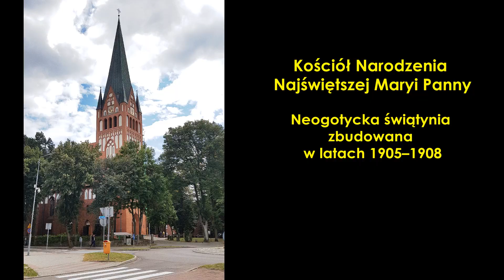Szczecinek Rynek, Zamek Książąt Pomorskich, Jezioro Trzesiecko, Kalwaria, Wieża Bismarcka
Ratusz w Szczecinku na rynku
Neogotycki ratusz z elementami romańskimi, wybudowano w 1852r. Na wieży ratusza znajduje się zegar z 1927r. Interesujące są dwa dzwony zegarowe odlane w Szczecinku w 1801 r. i wykorzystywane już we wcześniejszym ratuszu.

Wieża Strażacka to XIX-wieczny zabytek -to jedyna pozostałość po remizie, w której jeszcze w latach 70. urzędowali szczecineccy strażacy. Budowla powstała w 1892 r. Remiza miała sześć stanowisk na wozy konne, świetlicę, wartownię, szatnię, skład węgla i pomieszczenie gospodarcze, a wieża służyła do suszenia strażackich węży. Zbudowano ją w mieście w bezpośrednim sąsiedztwie rzeki Niezdobnej. Pierwotną nazwę Niesedopstraße po wojnie zamieniono na Strażacką. Straż pożarna w latach 70-tych przeniosła się do nowej siedziby przy ul. 1 Maja. W starej remizie przez długi czas znajdowała się szkółka nauki jazdy oraz warsztaty. W 2009 roku parterowy budynek po remizie rozebrano, a w jego miejscu pojawił się nowy. Obecnie obok Wieży w budynku znajduję się pizzeria. źródło

Średniowieczny zamek Książąt Pomorskich w Szczecinku
W 1310r.na polecenie księcia Warcisława IV rozpoczęto wznoszenie zamku, siedziby książęcych starostów. Południowe skrzydło zamku pochodzi z I połowy XIV w. i zbudowane zostało w miejscu wcześniejszego grodziska słowiańskiego.W wyniku późniejszych przeróbek (w XVI, XIX i XX wieku) zamek nie zachował swojego pierwotnego charakteru.
Początkowo stał na wyspie jeziora Trzesiecko, lecz po obniżeniu poziomu wód znalazł się na półwyspie. U stóp zamku znajduje się zabytkowy Park Miejski założony w latach 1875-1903. Pod koniec XVIII w. w zabudowaniach zamku uruchomiono manufakturę pasów brzusznych, następnie od początku XIX wieku mieścił się tu szpital i przytułek. Po wojnie zamek zajmowało wojsko, następnie był domem wycieczkowym. W kwietniu 1996 roku został sprzedany, obecnie zamek został przerobiony na biurowiec, wjazd na dziedziniec dla osób postronnych praktycznie niemożliwy.W 2011 rozpoczęto restauracje zabytkowego, południowego skrzydła Zamku. Uroczyste otwarcie obiektu miało miejsce w 2013r. Zamek – jako siedziba Centrum Konferencyjnego ZAMEK – zyskał nowe funkcje, od teraz można tu zorganizować konferencję na 150 osób, zjeść w klimatycznej restauracji, przenocować w komnacie białej damy

Kościół Narodzenia Najświętszej Maryi Panny
Jest to neogotycka świątynia zbudowana w latach 1905–1908 jako kościół ewangelicki pw. Św. Mikołaja (Neue Nikolai Kirche). Kościół został wybudowany z cegły. Jego okazała i potężna bryła kościoła odznacza się lekkością, uzyskaną poprzez zastosowanie strzelistych okien a także ostrołukowych ornamentów szczytów transeptu. Korpus świątyni spięty na zewnątrz wysokimi przyporami zamyka od strony wschodniej sześcioboczne prezbiterium, ujęte po bokach niskimi aneksami, a od zachodu wysmukła wieża kościelna wysoka na 78m. Ołtarz główny świątyni ma konstrukcję szafiastą. Parafia pw. Narodzenia NMP została erygowana 1973r. W tamtym czasie istniały dwie parafie w Szczecinku - Parafia pw. Ducha Świętego (Mały kościół) i Parafia Mariacka (duży kościół)

Kalwaria w Szczecinku
Jest trzecią - obok znajdujących się w Licheniu i Kałkowicach-Godowie) - kamienną kalwarią w Polsce, a zarazem jedyną na Pomorzu Zachodnim. Powstała na liczącym pół hektara terenie wokół kościoła św. Rozalii w Szczecinku. Jej budowę rozpoczęto w 1999r., aczkolwiek prace przy rozbudowie nadal trwają. Składa się trzech integralnych części. Oprócz podstawowych piętnastu stacji Męki Pańskiej można tu zwiedzić „Ścieżkę patronów” oraz budowle związane z historią Szczecinka. W części poświęconej patronom wyróżniają się dwa obiekty: Grota św. Rozalii oraz stylizowana miniatura „Ostrej Bramy” z wykutym w kamieniu obrazem Matki Bożej. Na ścianach bramy umieszczono kamienne tablice, upamiętniające ocalenie fundatorów z sowieckich łagrów oraz rocznicę operacji Armii Krajowej pod kryptonimem „Ostra Brama”. W dużej kamiennej grocie św. Rozalii można natomiast zwiedzić cztery sale związane z historią życia patronki parafii, a także zobaczyć jej dwumetrową rzeźbę. Grota zdobiona jest licznymi stalaktytami i innymi formami imitującymi zjawiska krasowe. źródło

Miejska, wodociągowa wieża ciśnień z 1912r. Wieża ma 36m. Funkcjonowała do końca 1989 r., czyli do chwili oddania do użytku nowego ujęcia i stacji uzdatniania wody w Bugnie. Później przeszła w ręce prywatne. Wieża była w złym stanie. W 2012r. rozebrano dach i część zbiornikową.

Wieża Bismarcka (Przemysława)
Zbudowana w 1910r. Budowla powstała aby w kolejne rocznice związane z uroczystymi obchodami urodzin „żelaznego” kanclerza Niemiec, rozpalać na jej szczycie wielki ogień.

sierpień 2021